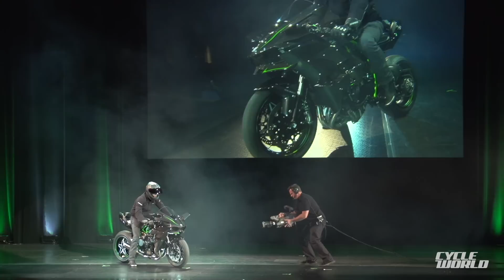Kawasaki Ninja H2R Presentation Video from AIMExpo 2014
Kawasaki reveals the track-only H2R "hyperbike" to the press at AIMExpo 2014.